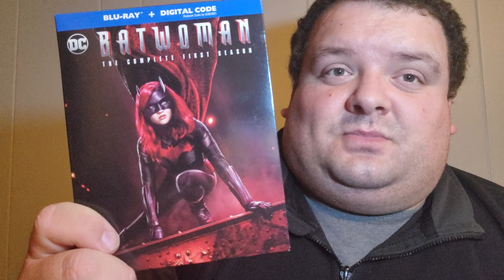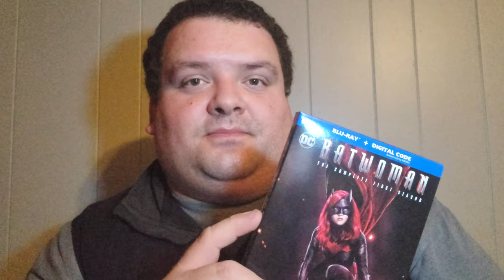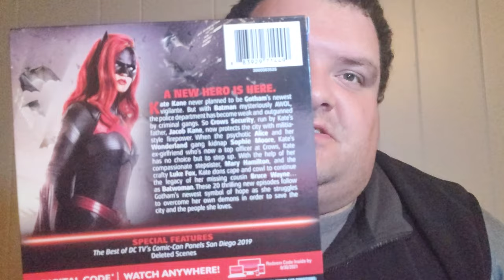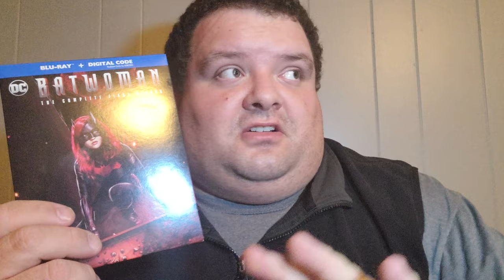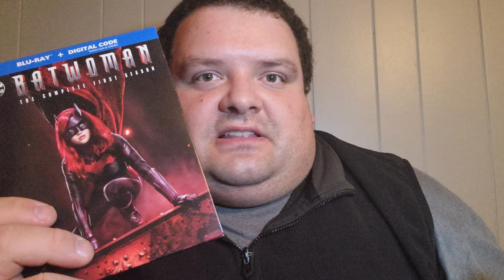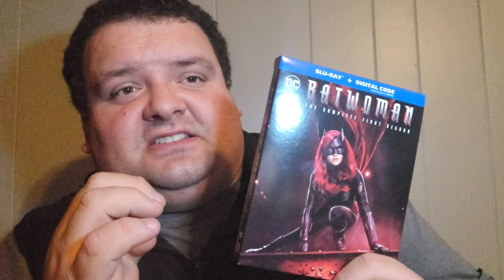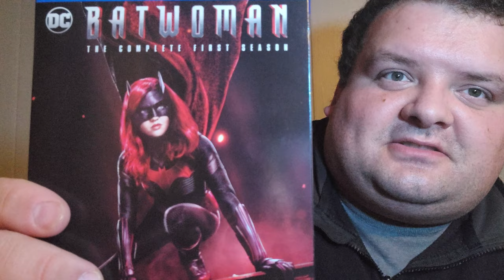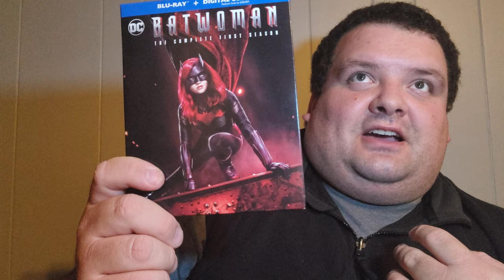BATWOMAN - TV Series Review by Michael Smiley!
Batwoman - TV Series Review by Michael Smiley on October 23, 2020.